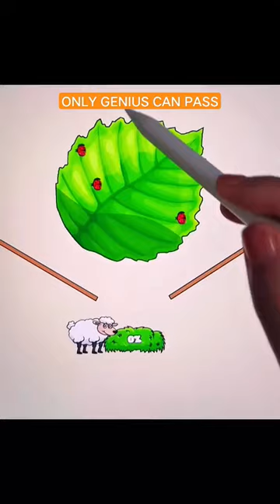How Can You Feed Grass to Sheep with 100% Success? 🥵